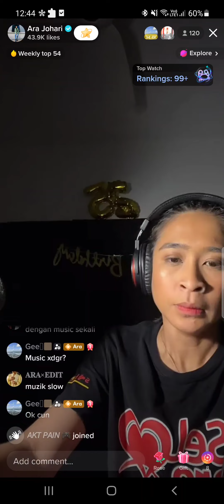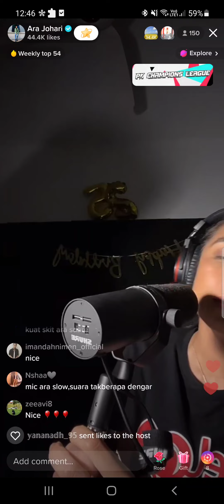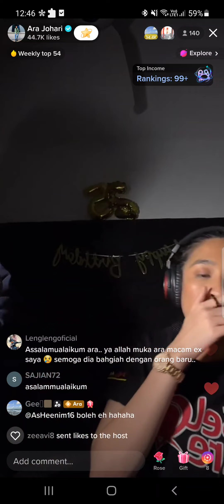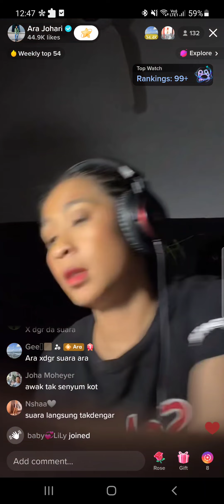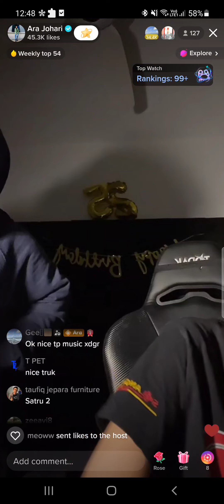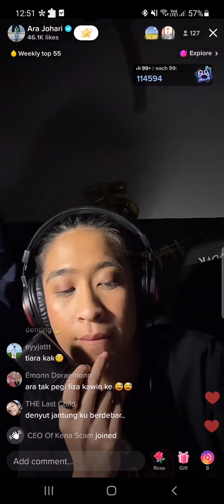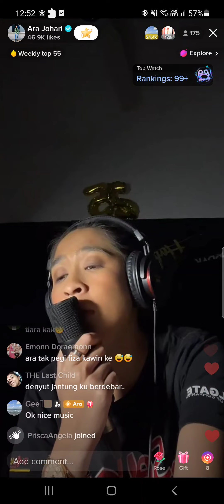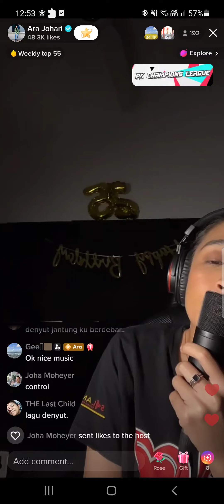19/7/2022 (6) Ara Johari - Tiara + Hati Hati Di Jalan | TikTok LIVE